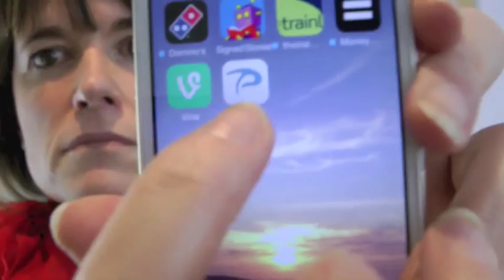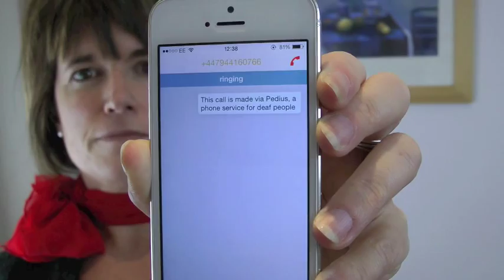The New Deaf Friendly Pedius App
Pedius App opens up telephone to Deaf and Hard of Hearing people